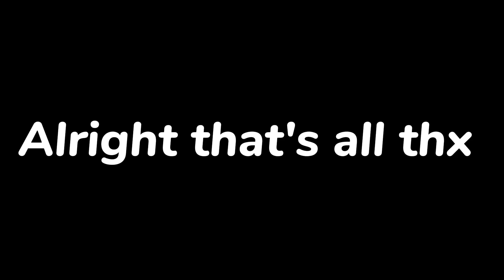Five Nights At Krew 🤯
The scaryy experience in five nights at krew 🤯🤯

Original Video Used ♡︎:
♪ We created FUNNY ANIMATED MOVIES in Roblox!